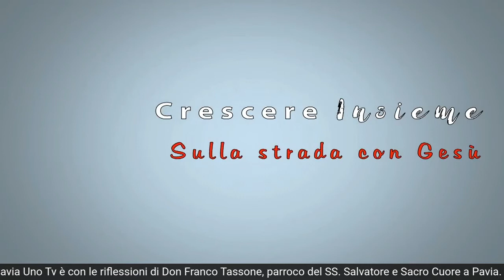CRESCERE INSIEME… SULLA STRADA CON GESU’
L’incontro con Don Franco Tassone, parroco del SS.mo Salvatore e della Chiesa del Sacro Cuore a Pavia. Sacerdote da sempre a fianco degli ultimi, tra la Mensa del Fratello di Don Giuseppe Ubicini e la Casa del Giovane con il venerabile Don Enzo Boschetti, nei segni di un cammino che ha fatto crescere opere e segni della presenza del Signore al servizio dei poveri ed emarginati.